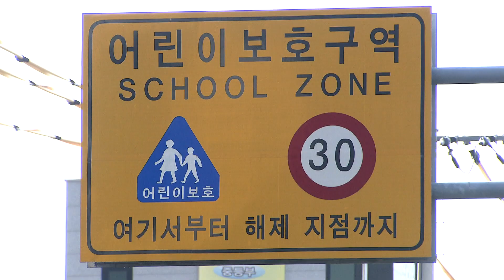태안TV - 태안 드라이브스루 어린이 승하차 시스템(공공누리)